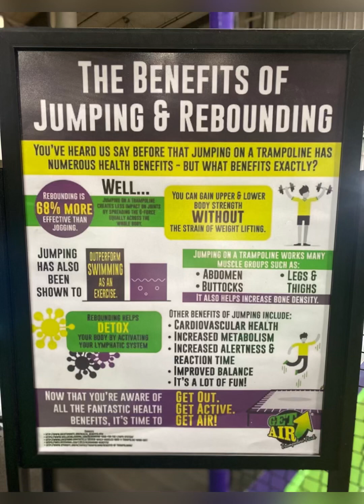3 Generations of trampoline Bonding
Bagong Experience para sa akin
Grabe kala ko hindi ko kakayanin 😀
SAYA SAYA ♥️⭐️😘